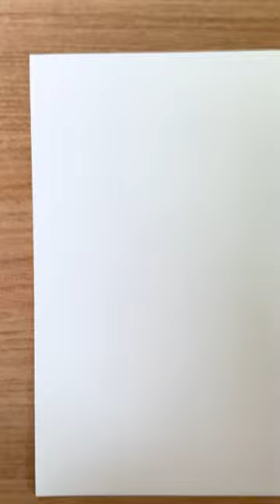5월의 꽃 3가지스타일의 카네이션 /3 style of Carnations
5월에 사랑받는 꽃 카네이션
'감사'를 뜻하는 카네이션을   수채화로 쉽게 그려봅니다.